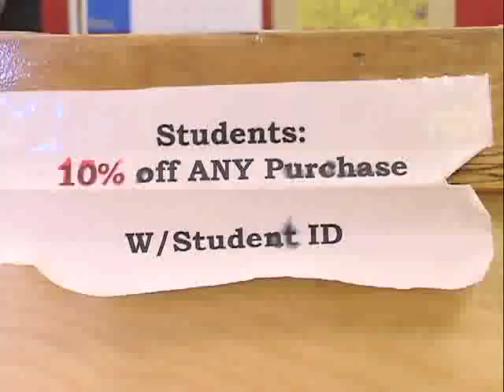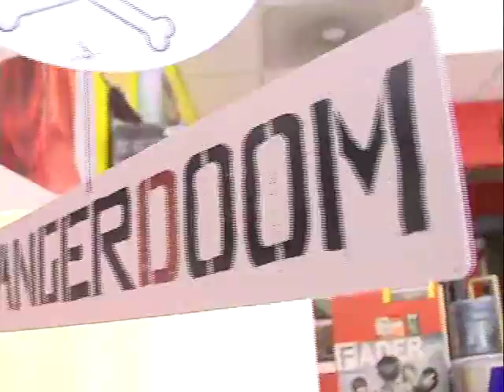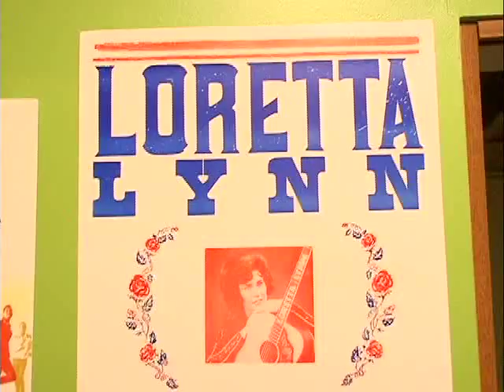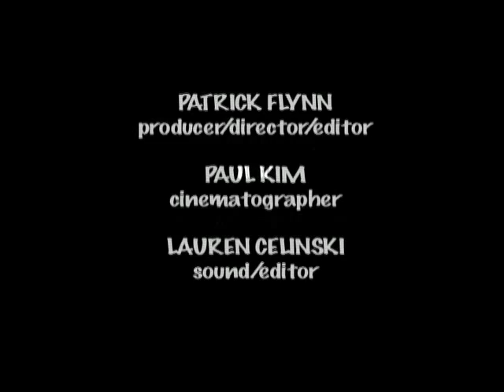Child Of The Revolution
2005: American University School of Communication

Documentary on the no-longer-open Revolution Records in Washington, DC.

for more videos, podcasts, pics, and information on our upcoming projects.